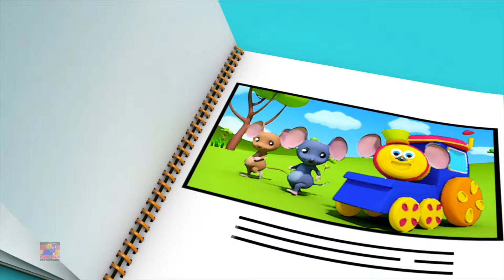Bob Transportzug + Pädagogische Kinderreime für Kinder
Sehen Sie sich Ihre Lieblingskinderlieder und - gedichte mit unseren niedlichen kleinen Bob der Zug Figuren an.